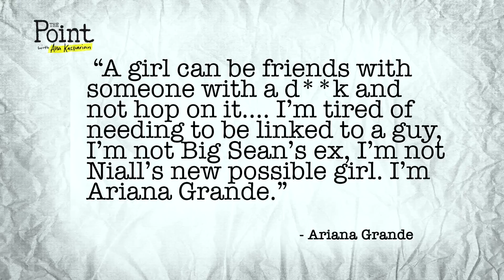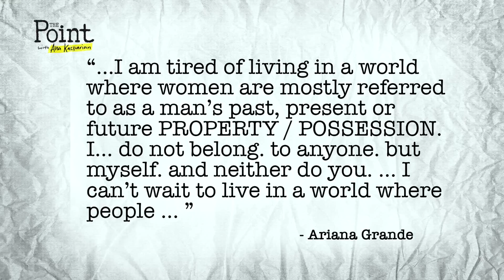Ariana Grande is PISSED About Double Standards [PHOTOS]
Ariana Grande is tired of all the double standards and misogyny in the world. After all of the recent questions regarding her love life, the singer voiced her concerns on social media.

What double standard have you experienced? Comment in the section below!

Host:
Hannah Cranston

Guests:
Robby Motz